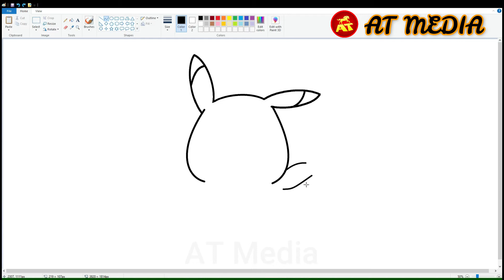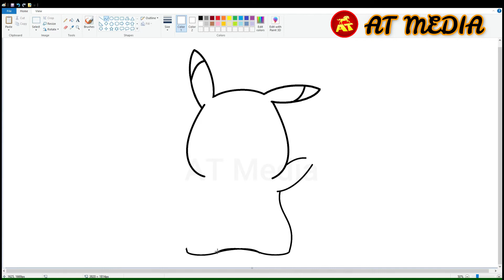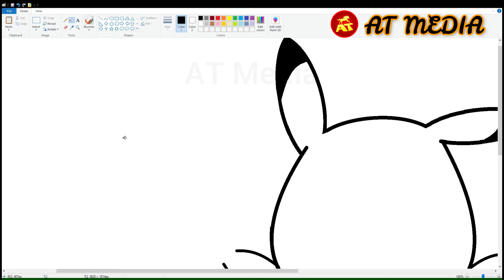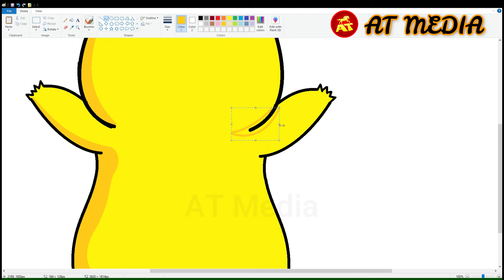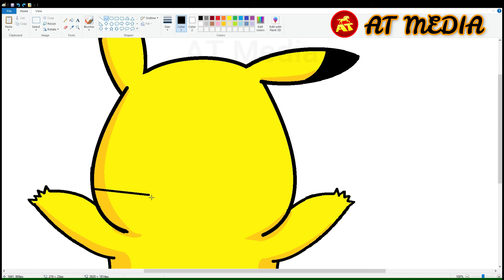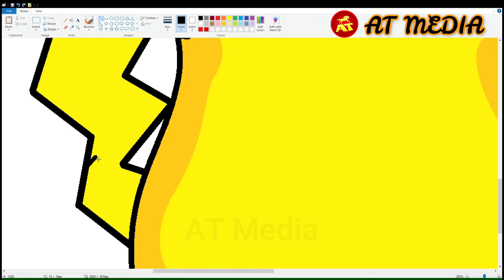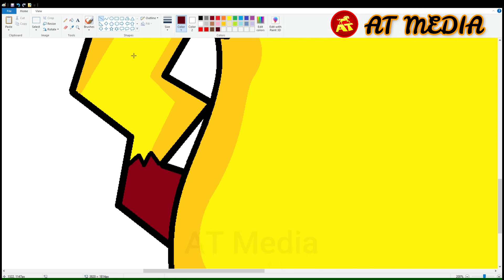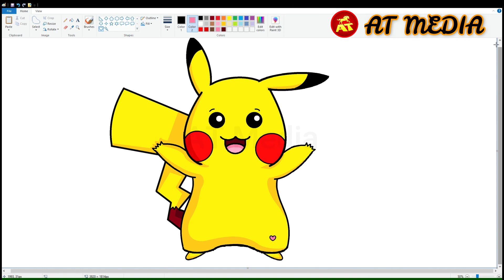1.How to Draw Pikachu Cute step by step Easy in MS Paint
Draw with me Pikachu Cute easy and learn how to draw characters from cartoons drawings in MS Paint.